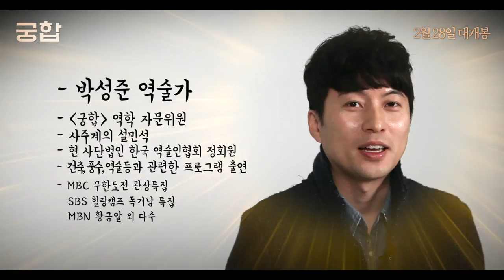[궁합] 궁합이 알고싶다 1탄 궁합편 (2018.02.28)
[궁합]
감독: 홍창표
출연: 심은경,이승기,연우진,강민혁,최우식,김상경,최민호,조복래...
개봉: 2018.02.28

“세상의 모든 인연에는 궁합이 있다!”
관상은 잘 보았소? 이제 궁합을 봐드리지!

극심한 흉년이 지속되던 조선시대,
송화옹주(심은경)의 혼사만이 가뭄을 해소할 것이라 믿는 왕(김상경)은 대대적인 부마 간택을 실시하고, 조선 최고의 역술가 서도윤(이승기)은 부마 후보들과 송화옹주의 궁합풀이를 맡게 된다.
사나운 팔자로 소문나 과거 혼담을 거절당한 이력의 송화옹주는 얼굴도 모르는 사람을 남편으로 맞이할 수 없다고 판단하고 부마 후보들의 사주단자를 훔쳐 궐 밖으로 나가 후보들을 차례로 염탐하기 시작한다.
송화옹주가 사주단자를 훔친 궁녀라고 오해한 서도윤은 사주단자를 되찾기 위해 그녀의 여정에 함께 하게 되는데..

야심찬 능력남 윤시경(연우진), 경국지색의 절세미남 강휘(강민혁), 효심 지극한 매너남 남치호(최우식)에 대세 연하남까지!
조선의 팔자를 바꿀 최고의 합(合)을 찾아라!